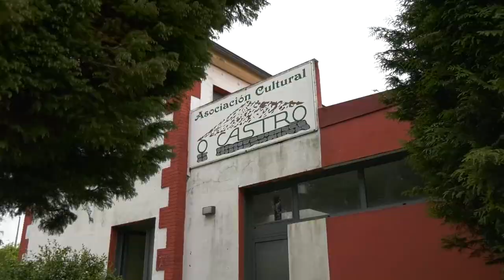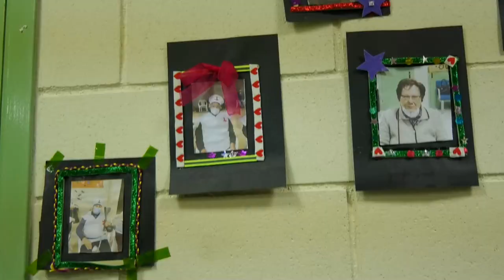Visita a Asociación o Castro (Baión)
Carmela Silva compartiu tempo e conversas co voluntariado da entidade e coas persoas maiores e con diversidade funcional que atende o colectivo cos seus proxectos e louvou o seu excepcional labor social e cultural ao longo de tres décadas de traballo, que os levou a recibir o Premio Galicia de Voluntariado o pasado 2022.

O Castro traballa con 25 persoas maiores, cunha idade media de 80 anos, ás que recibe na Casa da Cultura e cos que realizan exercicio, manualidades e tamén unha importante labor de acompañamento e escoita. Amais, tamén traballa cunha decena de persoas con diversidade funcional intelectual da asociación Con Eles de Vilagarcía, coas que as e os voluntarios reúnense para realizar diversas actividades.